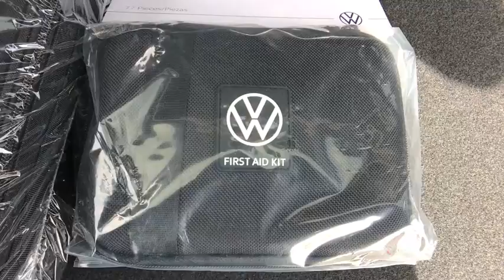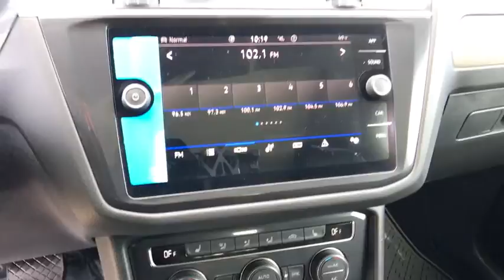2021 Volkswagen Tiguan Reno, Carson City, Northern Nevada, Roseville, Sparks, NV MM049795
STONE BLUE New  2021 Volkswagen Tiguan available in Reno, Nevada at Lithia Volkswagen Reno. Servicing the Carson City, Northern Nevada, Roseville, Sparks, NV area.
2021 Volkswagen Tiguan 2.0T SE 4MOTION - Stock#: MM049795 - VIN#: 3VV2B7AX6MM049795

Moonroof Heated Seats Third Row Seat Satellite Radio iPod/MP3 Input Onboard Communications System 3-ROW RUBBER MONSTER MATS W/LOGO KIT.. 3RD ROW SEAT PACKAGE. STONE BLUE exterior and BLACK LEATHERETTE interior SE trim CLICK NOW! KEY FEATURES INCLUDE: All Wheel Drive Heated Driver Seat Back-Up Camera Turbocharged Satellite Radio iPod/MP3 Input Onboard Communications System Aluminum Wheels Keyless Start Dual Zone A/C Apple CarPlay Cross-Traffic Alert WiFi Hotspot Smart Device Integration Blind Spot Monitor. Rear Spoiler MP3 Player Privacy Glass Keyless Entry Steering Wheel Controls. OPTION PACKAGES: PANORAMIC SUNROOF PACKAGE power tilting and sliding front section and fixed rear section 3RD ROW SEAT PACKAGE Split fold-flat 2-passenger 3rd row bench seat 3-ROW RUBBER MONSTER MATS W/LOGO KIT (SET OF 5) Heavy Duty Trunk Liner w/VW CarGo Blocks CARGO AREA RETRACTABLE PRIVACY COVER. Volkswagen SE with STONE BLUE exterior and BLACK LEATHERETTE interior features a 4 Cylinder Engine with 184 HP at 4400 RPM*. EXPERTS RAVE: Great Gas Mileage: 27 MPG Hwy. WHO WE ARE: Lithia Volkswagen of Reno sells new and used cars trucks and SUVs near Sparks and Carson City Nevada. We offer easy financing options and best in market no haggle pricing for an easy and transparent purchase experience. Our sales team is open seven days a week to help you. Just off exit 65 on I-580 we are located at 1050 East Plumb Ln. #110 in Reno. All prices are plus tax license smog fees and added accessories. Plus any applicable finance charges. All vehicles subject to prior sale.